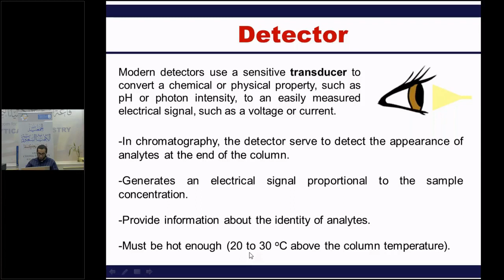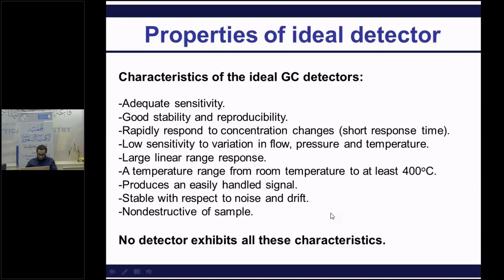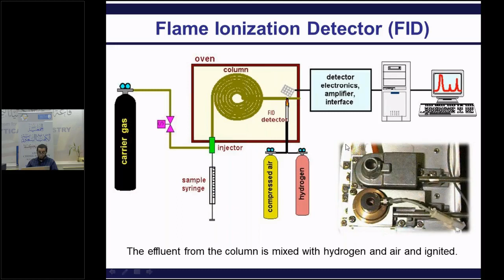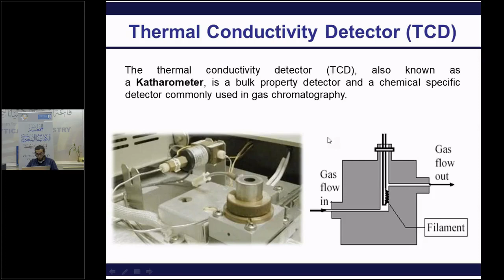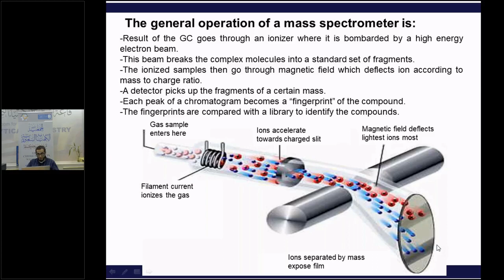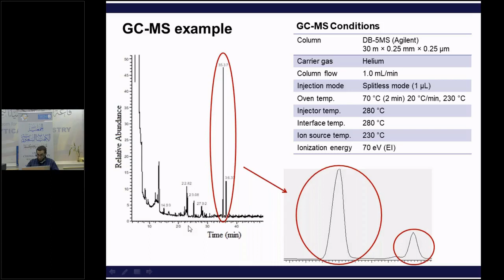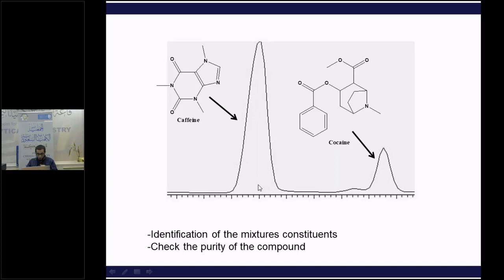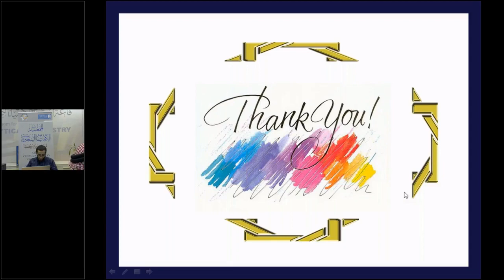Chemistry Routes | Gas Chromatography | Part 4 | مسارات الكيمياء | الكروماتوجرافيا الغازية | الجزء 4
في هذ الفيديو نكمل ما بدأنا به الفيديوهات السابقة بالحديث عن الكروماتوغرافيا الغازية: الأساس والتطبيق، كما يمكنكم أيضا مشاهدة الفيديوهات السابقة بالرجوع الى اللينكات التالية